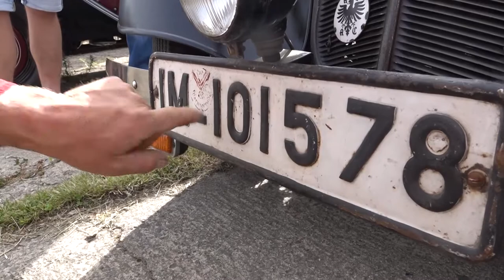12. Rathausrallye in Wernigerode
Die Oldtimerfreunde Wernigerode bestehen seit 40 Jahren und haben 2017 die zwölfte Rathausrallye in Wernigerode, der bunten Stadt im Harz, organisiert. Zu sehen waren 72 Oldtimer, darunter Motorräder und Autos, viele aus den 1930er Jahren.